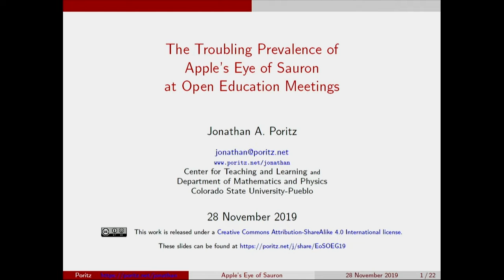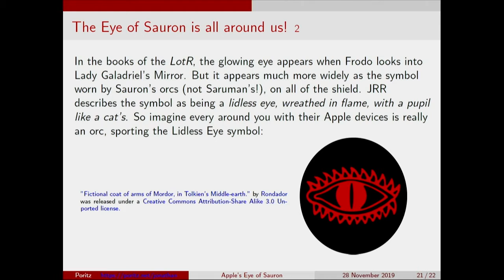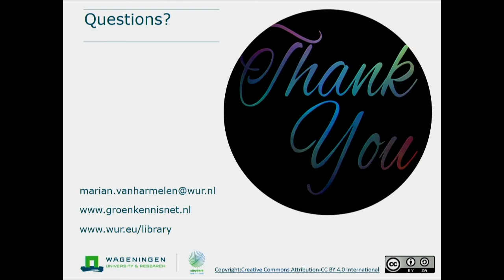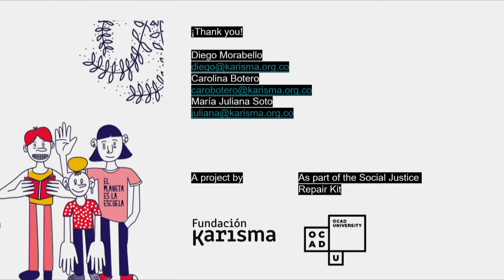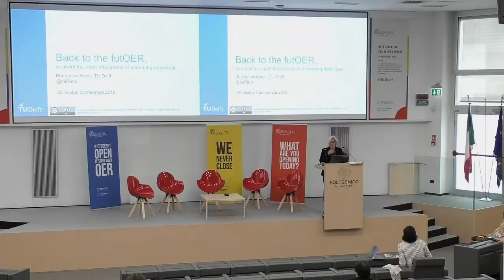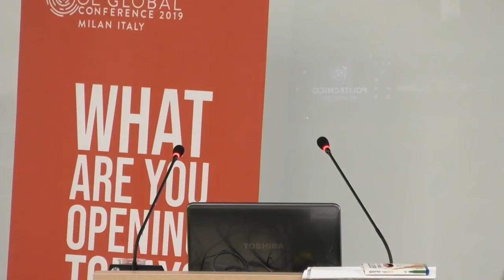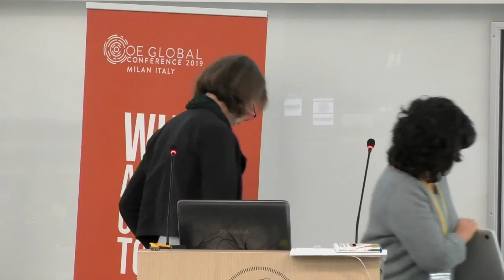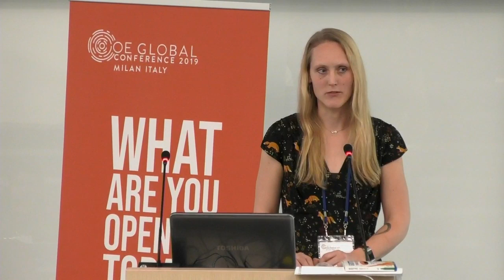Lightning Talks - Day 3